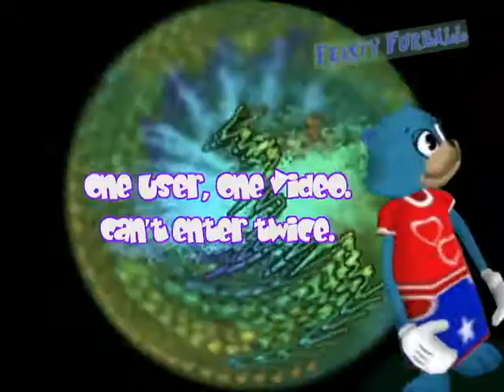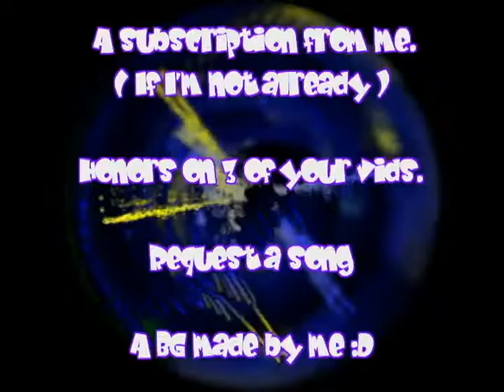Music Video Contest [ENDED]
Deadline August 31st none later.

Song:
I'm in Miami Trick-LMFAO